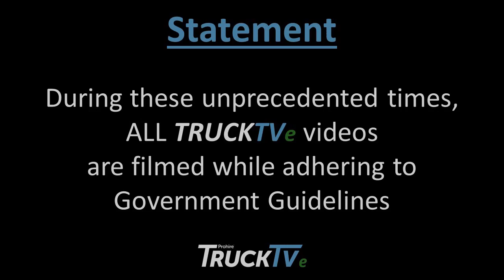TTVe: Electric Vehicle Charging Training - Prohire & ProGreen in Partnership with EO Charging